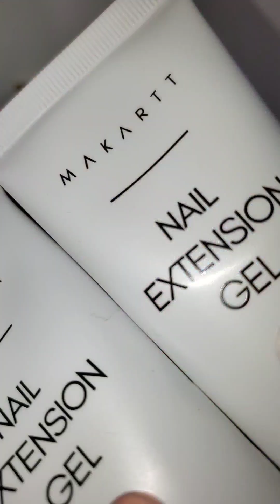como hacer uñas frech con polygel para principiantes paso a paso